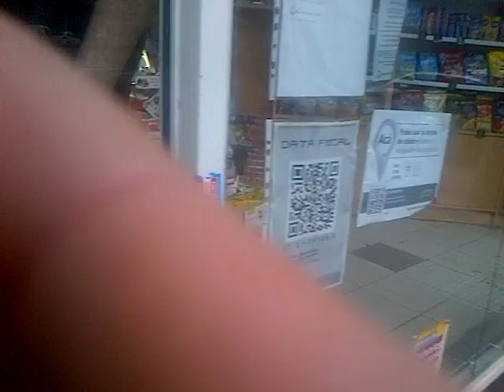VID 20180909 33511 Desayuno